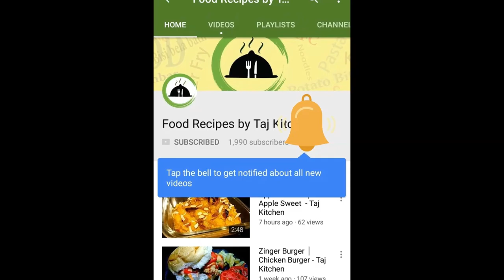Spicy Bread Omelette Recipe │ Garlic Bread │ Quick & Easy Breakfast recipe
Bread Omelette Toast │ Garlic Bread Recipe
This recipe is quick and easy breakfast recipe. Toast Bread with Butter Garlic spread and with Omelette perfect for busy Morning preparations and for Kids snack box.

││ Video Best Viewed in 1080p 60